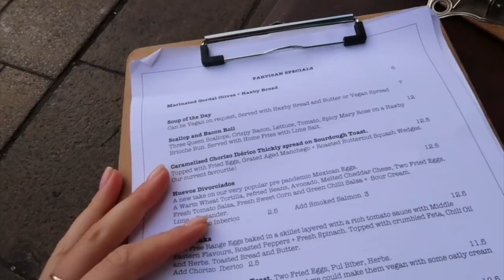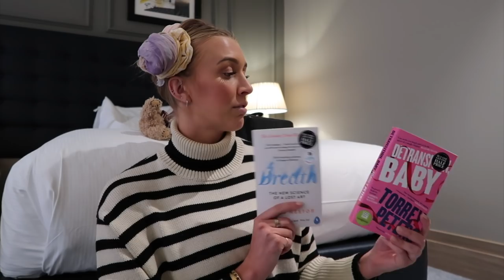YORK VLOG! Back To My Yorkshire Roots | A Weekend With Mum + Mini Book Haul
Join me for a wholesome weekend staycation in York to celebrate my mums birthday!

(ad - gifted stay)

How To Kill Your Family